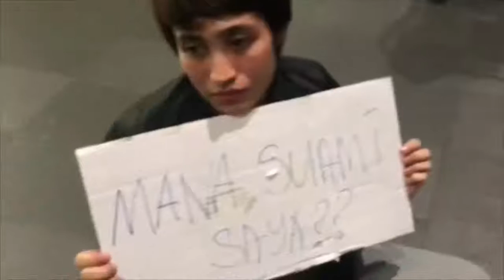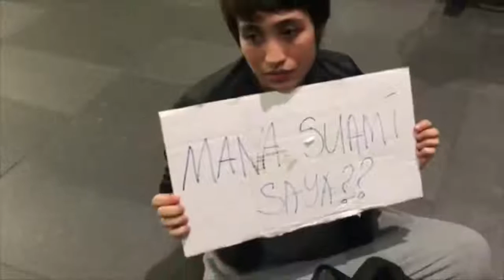Achey Gelakkan Ozlyn Johan Tak Jemput Kat Airport Kesian Sorang Sorang.